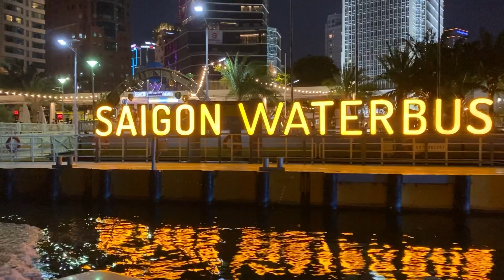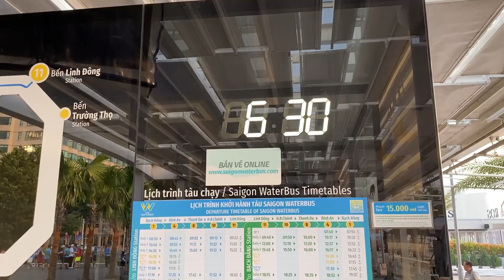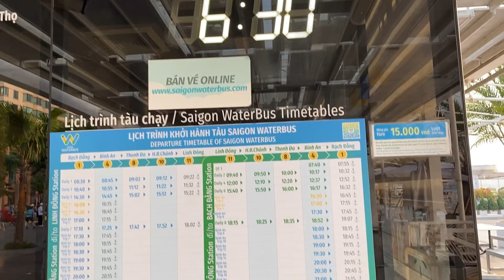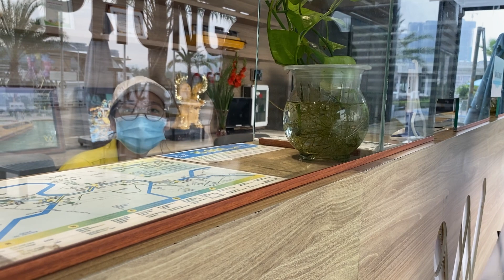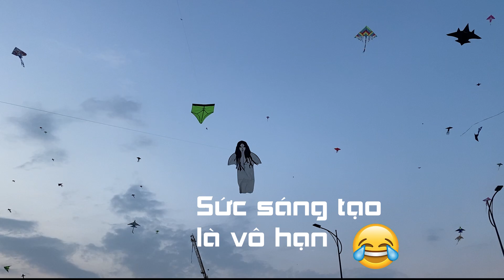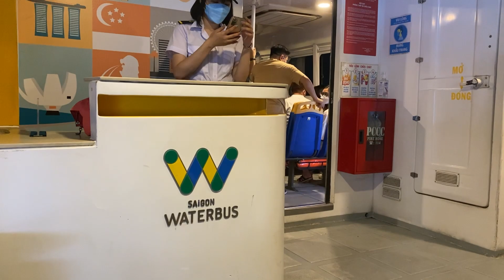Quay về tuổi thơ ở quận 2, trải nghiệm tuyệt vời xe buýt trên sông ở bến Bạch Đằng!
Khám phá, trải nghiệm, quay về tuổi thơ với trò chơi thả diều ở quận 2, trải nghiệm xe buýt trên sông, ngắm thành phố về đêm cực đẹp cùng với An nha!